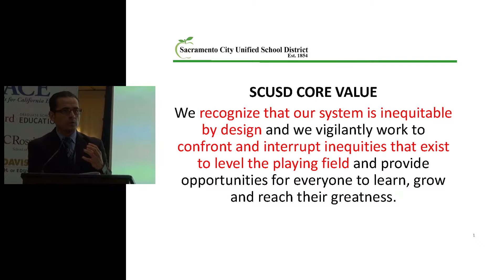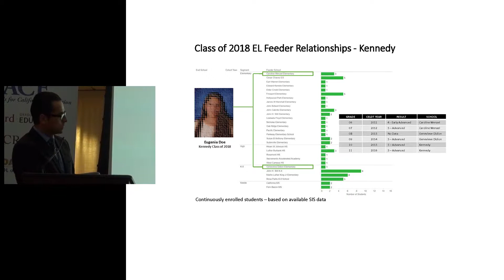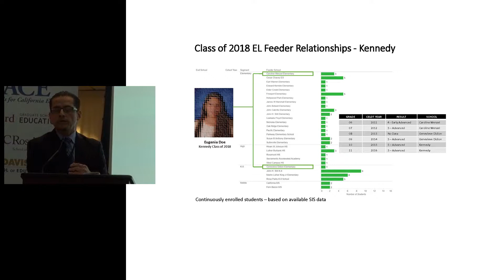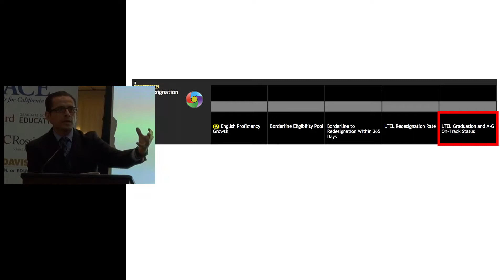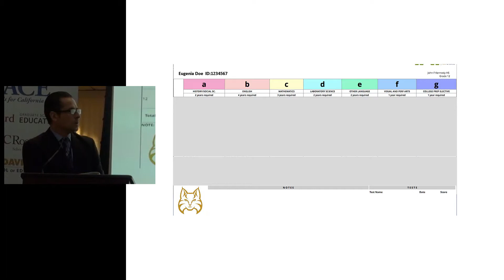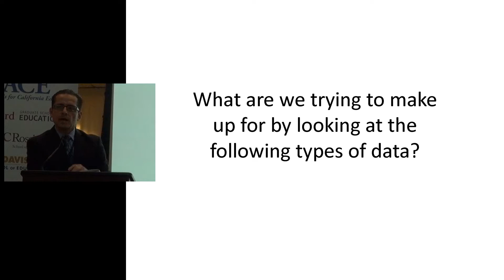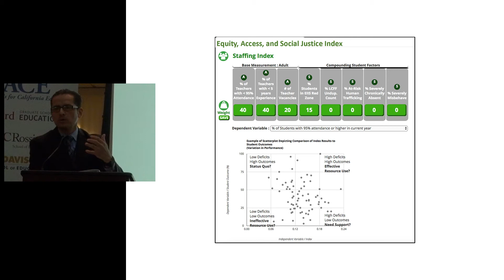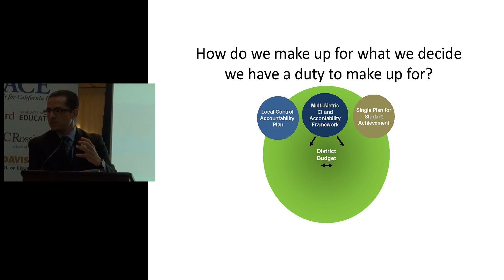Jorge Aguilar on SCUSD Core Value